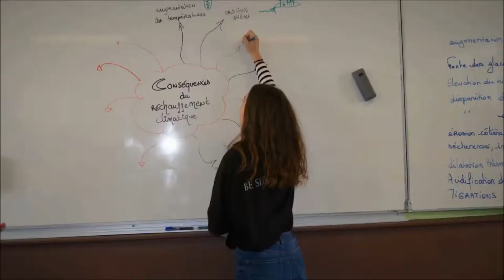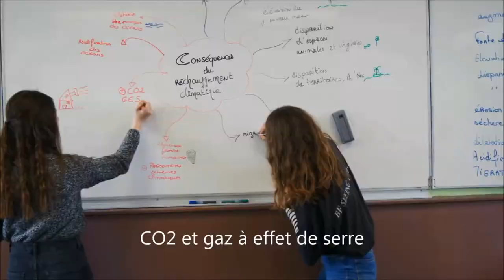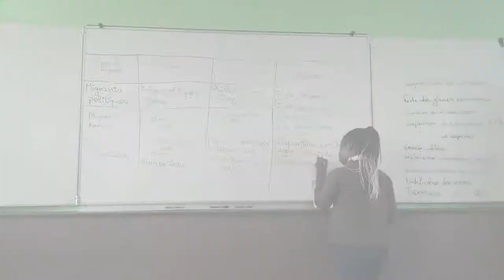Comment le réchauffement climatique impacte-t-il la montée des eaux, que vont devenir les hommes ?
Les migrants... vous en entendez parler dans les médias. Certains fuient la guerre, d'autres la misère, mais ils sont de plus en plus nombreux à fuir leur terre qui disparaît. Pourquoi ?

Par les élèves du Collège sainte Anne à La Trinité Porhoët, Académie Rennes, 2019

Remerciements :
Jean Jouzel
François Gemenne
Fondation Tara Océan, le CLEMI, SOS Méditerranée
Aux élèves de 4ème et plus particulièrement Finnley Earnshaw et Mathieu Wozniak pour le montage